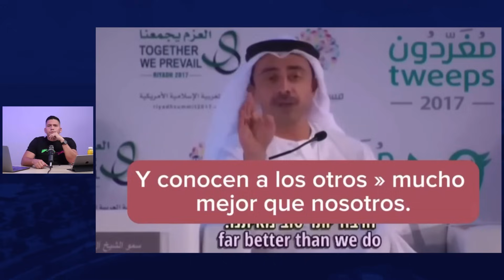La defensa es legítima en este tipo de incidentes 🤔🇺🇸